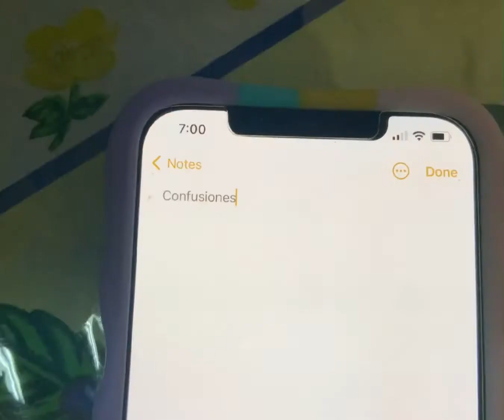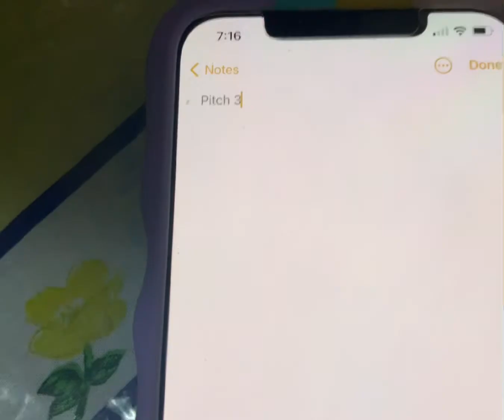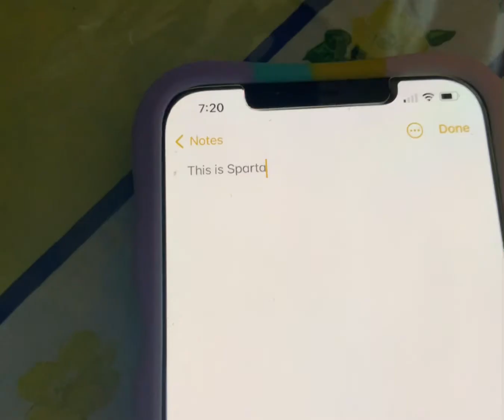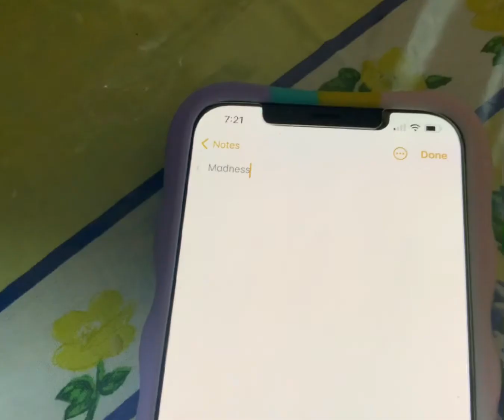Michael6’s 7th Custom Sparta Source {Reboot}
(WARNING: CRINGE VIDEO)